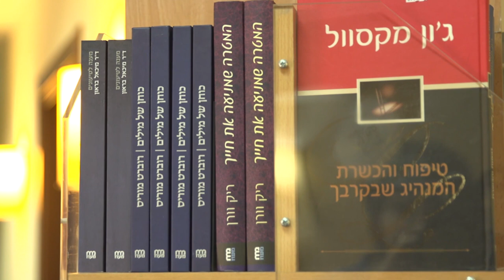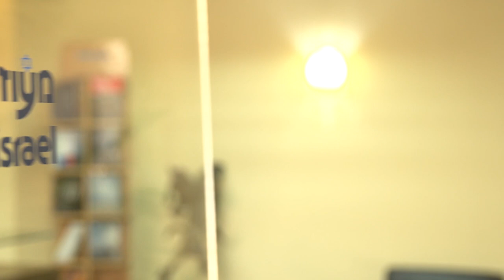Spreading the Passion to Reach Israel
When Ari and Shira Sorko-Ram came to Israel they realized there were hardly any born-again Jewish believers in Yeshua in the country.  For over 40 years their heart has been to reach the lost of Israel with the Good News.

For many years Maoz has done this through publishing faith books, supporting local congregations, leadership training, media, and more.

In recent years Maoz has been supporting several other ministries, providing a springboard for them to excell in their calling, while spreading the passion to reach our nation, until all Israel is saved.